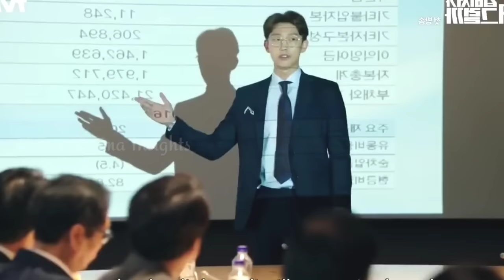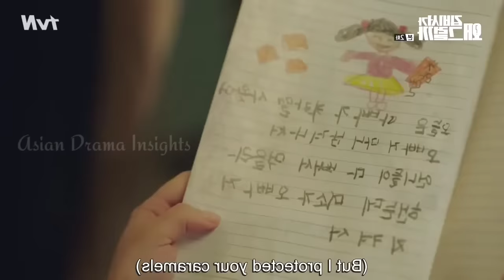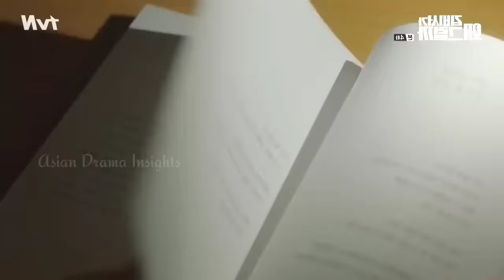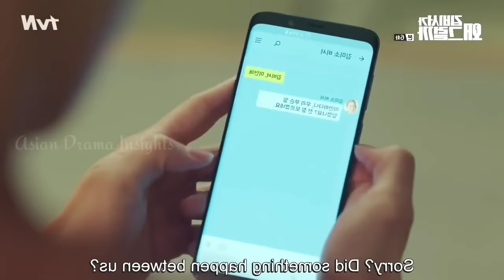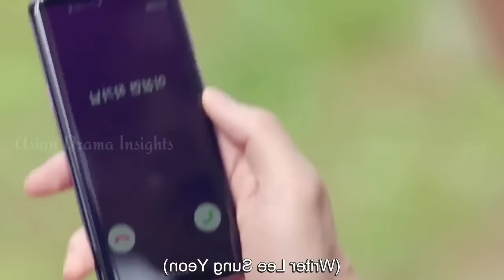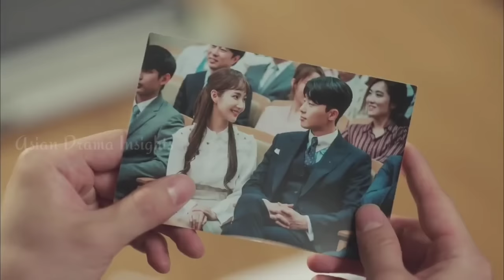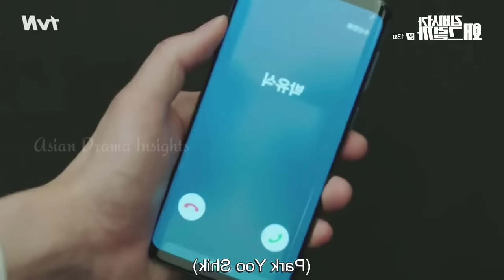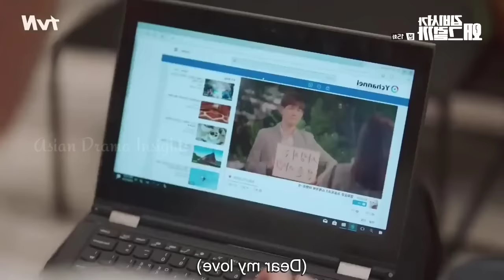Selfish Boss is too Arrogant to Admit that he Loves his Secretary... Full Movie in Hindi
What's Wrong with Secretary Kim Full Drama in Hindi